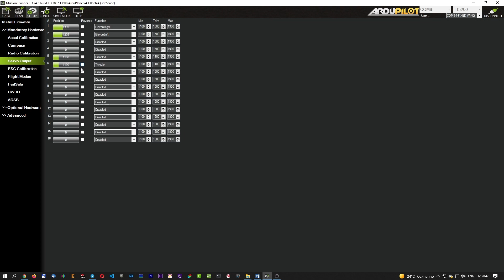Калибровка ESC (регулятора оборотов) с автопилотом. Ardupilot Arduplane Arducopter.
Всем привет. Очень часто возникает проблема с калибровкой регулятора оборотов (ESC) при наличии полетного контроллера. Надеюсь после просмотра этого видео, многое прояснится и проблем с калибровкой больше не будет :)

Показываю на примере Pixracer, но все это подходит для любых полетных контроллеров. Matek F405 Wing, CTR и прочих
3D печать:
Улучшенный крепеж мотора